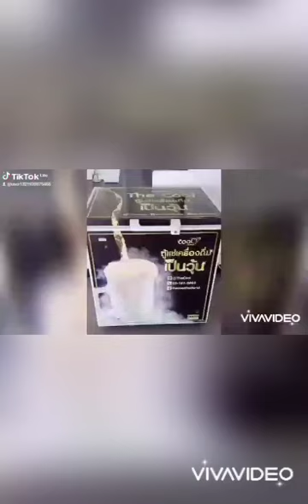Engineer New @ Hill Point Pattaya Pool villa